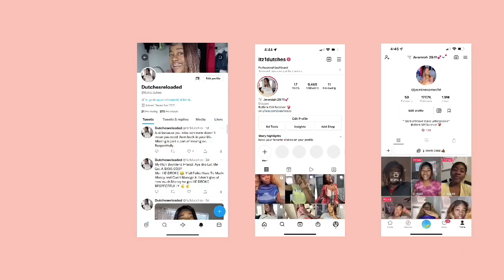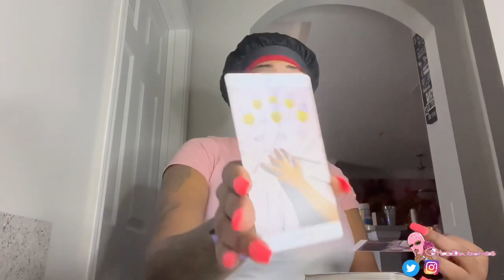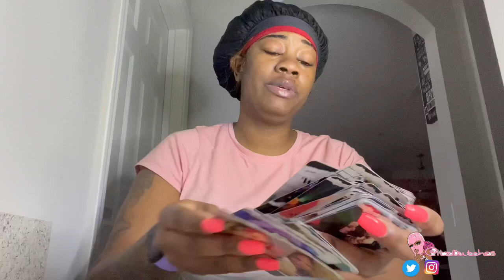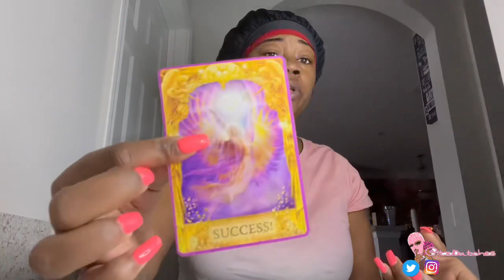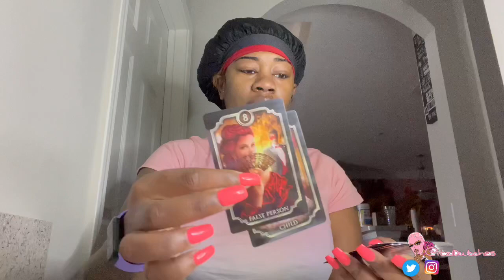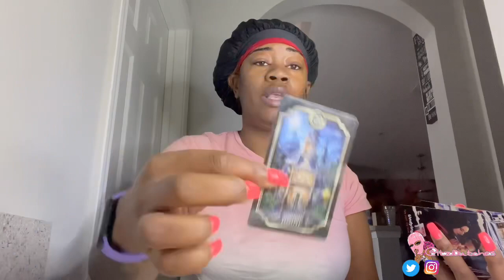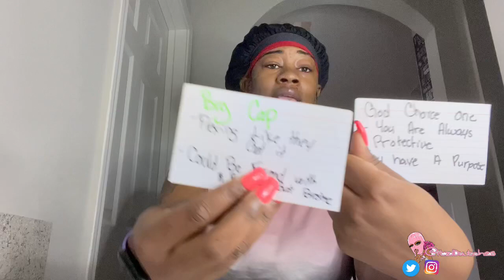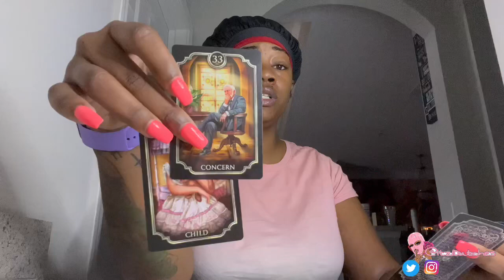🚨Warning ⛔️ Must See ❌Fake Twinflame his plan is to steal everything you got. He is Gay for Pay